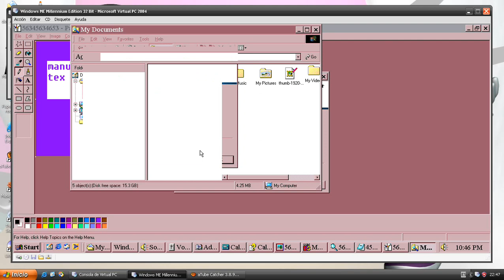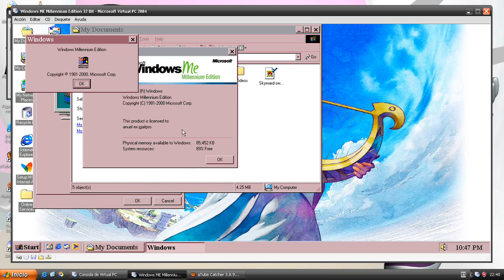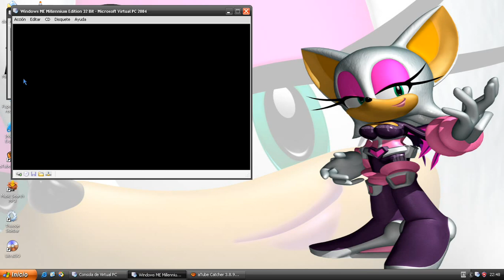Windows ME Millenium Edition Virtual PC 2004 2007